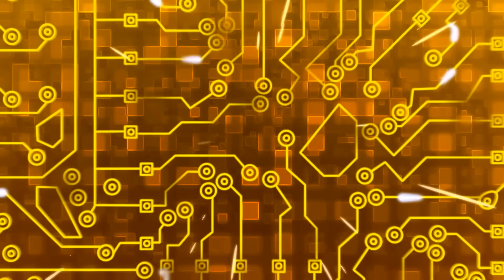Live Show HOÀNG CHÂU - Sao & Sao_(Phần 01 of 04) - HD1080p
Bản quyền thuộc về Hiệp Hội Công Nghiệp Ghi Âm Việt Nam - RIAV Network - Vui lòng không đăng tải lại dưới mọi hình thức.

Live show "HOÀNG CHÂU SAO & SAO" gồm 04 phần:

- Phần 01 gồm các bài hát, tiết mục:

 01. LIÊN KHÚC Remix NƯỚC MẮT HỌA BÌ -- CẢM GIÁC CÒN LẠI, Ca sỹ HOÀNG CHÂU

 02. LIÊN KHÚC: VẾT THƯƠNG CUỐI CÙNG -- CỎ ÚA, Ca sỹ QUÁCH THÀNH DANH

03. TÔI VẪN NHỚ, ca sỹ HOÀNG CHÂU ft. QUÁCH THÀNH DANH

04. MỘT MÌNH THÔI, ca sỹ HOÀNG CHÂU

05. YÊU MỘT MÌNH, ca sỹ HOÀNG CHÂU

06. Liên khúc YÊU -- GHEN, ca sỹ HOÀNG CHÂU ft. danh hài CHÍ TÀI

07. EM Ở ĐÂU, ca sỹ danh hài CHÍ TÀI

Phần 02 gồm các bài hát, tiết mục:

01. BƯỚC QUA THẾ GIỚI, ca sỹ ƯNG HOÀNG PHÚC

02. SẦU LẺ BÓNG, ca sỹ HOÀNG CHÂU

03. NGƯỜI TÌNH, ca sỹ HOÀNG CHÂU

04. HỌC CÁCH ĐI MỘT MÌNH, ca sỹ LƯƠNG BÍCH HỮU

05. Hài kịch: TÌM KIẾM TÀI NĂNG, ca sỹ HOÀNG CHÂU cùng với TẤN BEO, MỸ CHI

Phần 03 gồm các bài hát, tiết mục:

01. NẾU EM MUỐN, ca sỹ LÝ HẢI

02. Hài kịch: ÔNG XÃ BÀ XÃ, ca sỹ HOÀNG CHÂU cùng với NHẬT CƯỜNG, HIẾU HIỀN và LƯƠNG BÍCH HỮU

03. KHÔNG ĐÁNH MÀ ĐAU, ca sỹ DƯƠNG NGỌC THÁI

04. Liên khúc: TÌNH YÊU CÁCH TRỞ - ĐƯỜNG TÌNH ĐÔI NGÃ, ca sỹ HOÀNG CHÂU ft. DƯƠNG NGỌC THÁI

05. SẾN, ca sỹ HOÀNG CHÂU ft NGỌC SƠN

06. THỀ, ca sỹ NGỌC SƠN

- Phần 04 gồm các bài hát, tiết mục:

01. Hài kịch: ĐẠI CHIẾN BẾN THƯỢNG HẢI, ca sỹ HOÀNG CHÂU ft. LÝ HẢI và TRẤN THÀNH

02. SHOW ME, ca sỹ MINH HẰNG

03. NGƯỜI VÔ HÌNH Remix, ca sỹ MINH HẰNG

04. Hài kịch: TRỄ (Vội Vàng Quá Vậy), ca sỹ HOÀNG CHÂU, HOÀI LINH, TRƯỜNG GIANG.